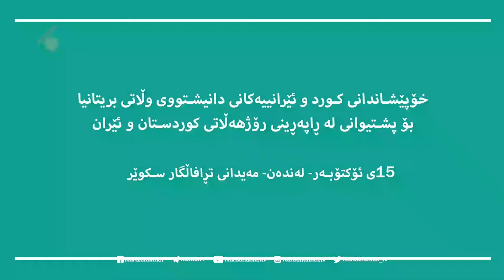خۆپیشاندانی کورد و ئێرانییەکانی دانیشتووی وڵاتی بریتانیا بۆ پشتیوانی لە ڕاپەرینی ڕۆژهەڵاتی کوردستان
خۆپیشاندانی کورد و ئێرانییەکانی دانیشتووی وڵاتی بریتانیا بۆ پشتیوانی لە ڕاپەرینی ڕۆژهەڵاتی کوردستان و ئیران - لەندەن